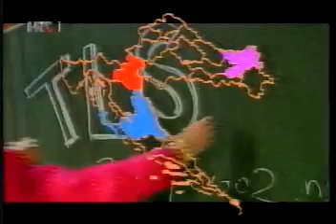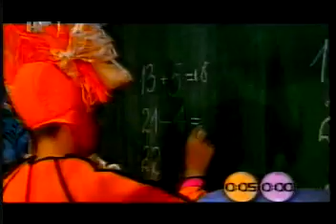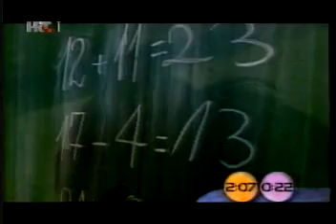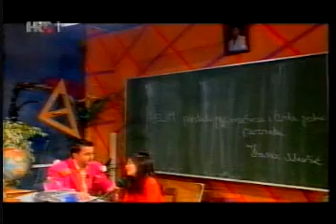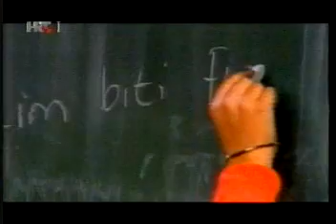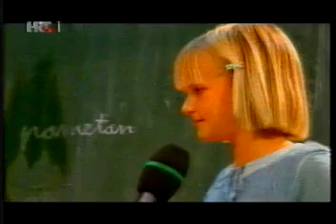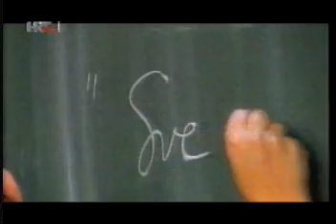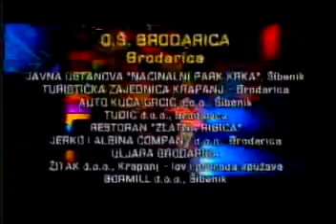TURBO LIMAČ SCHO OŠ BRODARICA 2001.